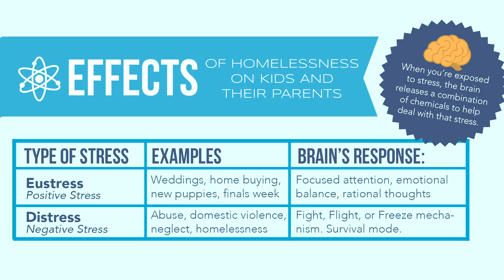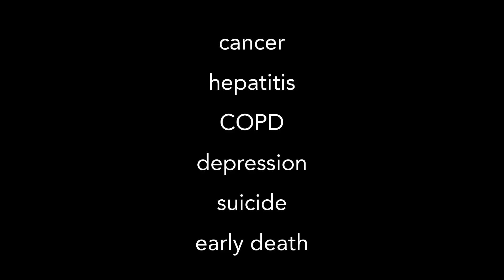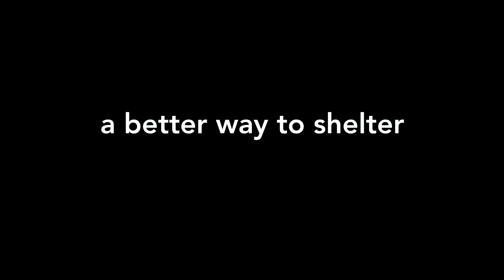How trauma informed design could transform homeless shelters | Brandi Tuck | TEDxMtHood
Brandi Tuck is the founding Executive Director of Portland Homeless Family Solutions (PHFS), whose mission is to empower homeless families with children to get back into housing and stay there. Since 2007, Brandi has led PHFS' efforts to expand and improve their services in the community - increasing from a $78,000 budget and serving 125 kids and parents in 2007 to an over $3mil budget and helping over 1,100 kids and parents end their homelessness in 2019. Under Brandi's leadership, PHFS has been recognized by the Oregon Business Journal as one of Oregon's Top 100 Nonprofits to Work For every year since 2011. With over 15 years working with people experiencing homelessness, Brandi has become passionate about trauma informed care - the idea that we can help people better if we understand what's going on in the brain when someone experiences something as stressful as homelessness. PHFS is proud to open the first shelter in Oregon designed using trauma informed design and architecture. Brandi Tuck is the founding Executive Director of Portland Homeless Family Solutions (PHFS), whose mission is to empower homeless families with children to get back into housing and stay there. Since 2007, Brandi has led PHFS' efforts to expand and improve their services in the community - increasing from a $78,000 budget and serving 125 kids and parents in 2007 to an over $3mil budget and helping over 1,100 kids and parents end their homelessness in 2019. Under Brandi's leadership, PHFS has been recognized by the Oregon Business Journal as one of Oregon's Top 100 Nonprofits to Work For every year since 2011.

With over 15 years working with people experiencing homelessness, Brandi has become passionate about trauma informed care - the idea that we can help people better if we understand what's going on in the brain when someone experiences something as stressful as homelessness. PHFS is proud to open the first shelter in Oregon designed using trauma informed design and architecture. This talk was given at a TEDx event using the TED conference format but independently organized by a local community.